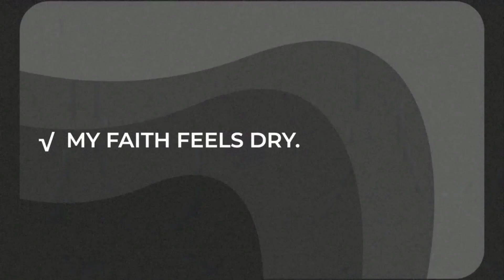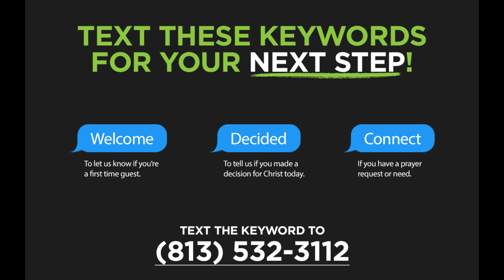The Jesus Way: The Way of the Vine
The Jesus Way | Part 5
March 19, 2023 | Pastor Wes Morris

The Way of the Vine
John 15:1-4 (NLT) I am the true vine, and my Father is the gardener. He cuts off every branch of mine that doesn’t produce fruit, and he prunes the branches that do bear fruit so they will produce even more. You have already been pruned and purified by the message I have given you.
Remain in me, and I will remain in you. For a branch cannot produce fruit if it is severed from the vine, and you cannot be fruitful unless you remain in me.

Bay Chapel exists to help people ‘Find God and Find Life’ through a relationship with Jesus Christ.

To support this ministry and help us continue to reach people all around the world